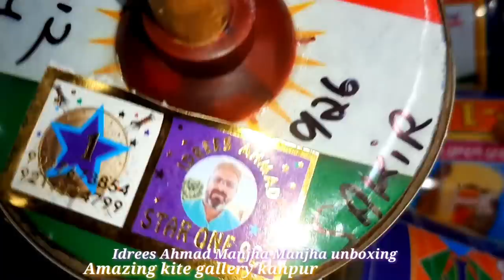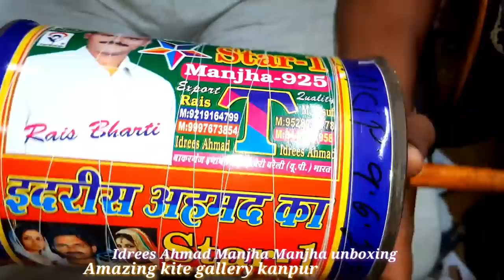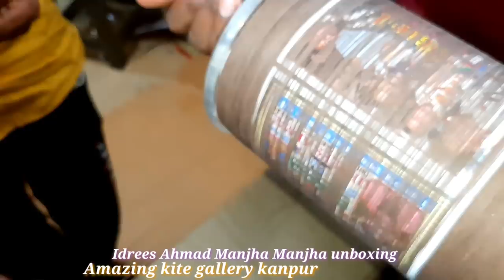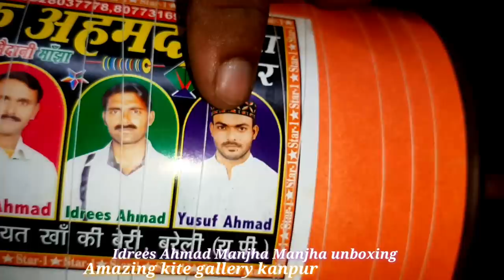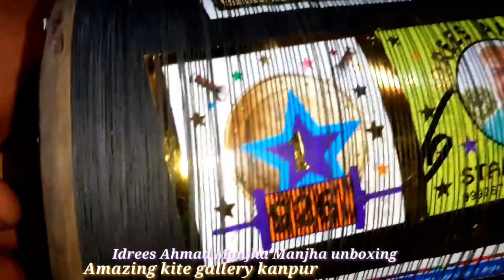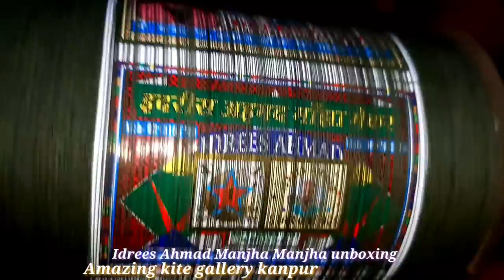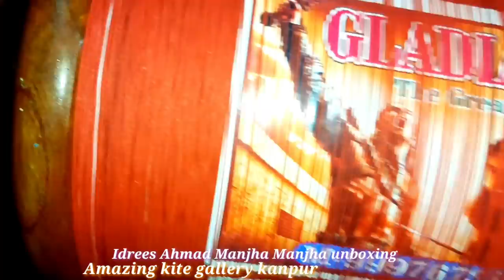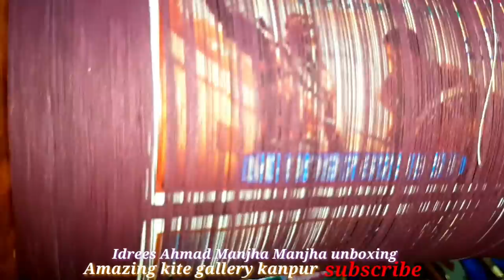Idrees Ahmad 926 925 manjha | i.T | maydani | Yusuf Ahmed | black mamba | i.G | Gladiator 8400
star-1-926/r.s 2600/123 manjha
star-1-925/r.s 2500/123 Manjha
Gladiatora/r.s 2100/8400 par laga manjha
i.T /r.s 1950/123 manjha
Yusuf Ahmad/r.s 1900/123 manjha
black mamba/r.s 1850/123 manjha
maydani/r.s 1800/123 manjha
i.G /r.s/1400/char taar 4 cord manjha

(2) order timing (6 pm to 10 pm) only

(3) Calling timing ( pm to 10 pm) only

(4) confirmation timing (6 pm to 10 pm) only

(5) address 12/457 gwaltoli Chauraha near Sarai wali Masjid in Chudi Wali Gali
U.p Kanpur Pin 208001

(6) open shop time 11am To 11 pm

Shop open and closing timing

(7) Sunday open Shop time 11 am to 2 pm

Kite order
Maximum order unlimited
Minimum order 200 kites
Accept payment
U.p.i accept & account transaction(all the payments are needed to be paid in advance)

Mazi huvi saddi available
Best maker manjha available
Minimum order 1 charkhi
maximum order unlimited

Manja maker name
N.R.K, Y.K.C, A.R.B, Rifakat khan
Basir bag, Fareed bag, farmood bag, younas Iqbal
Idrish Ahmad, Hasin Lalla, sartaj ji,
Khalifa, Azeem Khan, shammi raza, sikader Nadeem,
Adnan Ali, Imran Lalla, nisaar khan
A.K.G.special 777.sajid saqlaini
Shabbu, Shanu gold, azeem Imtiaz
Guddu figter, Arshad Hussain B.p
Aslam vip, imran khan, sultan hashmi, etc.
 We deliver all the parcels in minimum 24 hours and maximum 10-15 days.(100% guarantee of original